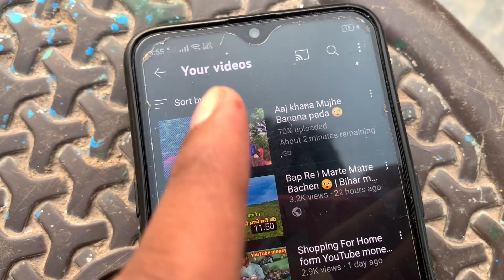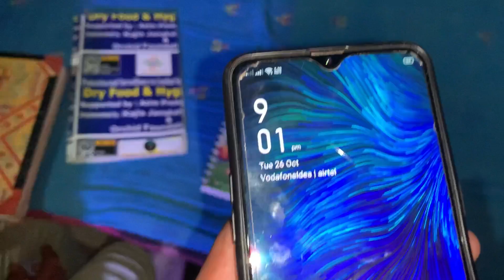Santosh ki new cycle 😍